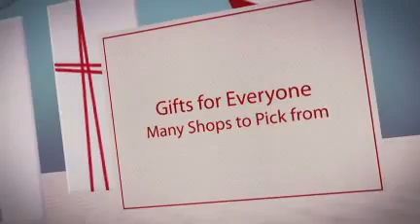Shopping Online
http//:online-grocery-stores.net The first banner ad shopping mall and grocery store For Savings and Selections.  A real Internet Mall. Home and Family, Kids, Pets, Health, Gifts, Sweets, Flowers, Discount Liquidation sites and more...